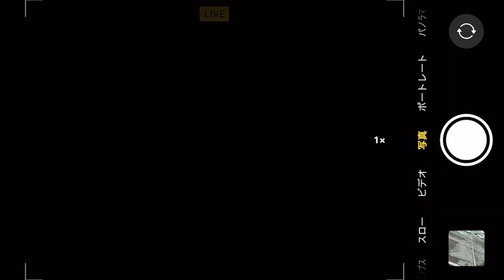sneaker&socks - スワイプして（Official Music Video）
Music & Lyrics : sneaker&socks.

Director : Go Inagaki（HOEDOWN）
Production Manager： Daiju Yoshida（HOEDOWN）

Special Thanks : Otaru Aquarium / Yamaokaya / Yururian / Tatsuya No / Aiko Ebina / Yumeka Fusakawa / Eiji Yoshida / Michiko Yoshida / Akemi Inagaki / Kota Ishii / Sho Wakiyama / Hajime Baba / Yujiro Ishihara